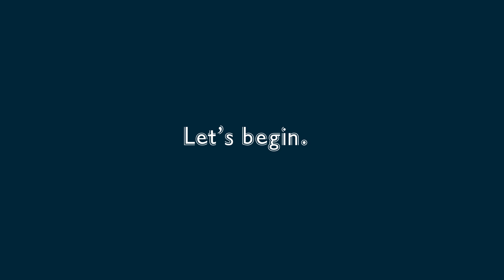Go from Self-Taught to Programming Job - A Step by Step Guide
If you're a self-taught programmer, or thinking about becoming a self-taught programmer: this video is for you. In this video I go over the steps I have taken (along with many others) to go from self-taught to getting hired as a software developer.

Have programming/tech questions? Leave them in the comments. I pick one and answer it every Tuesday!